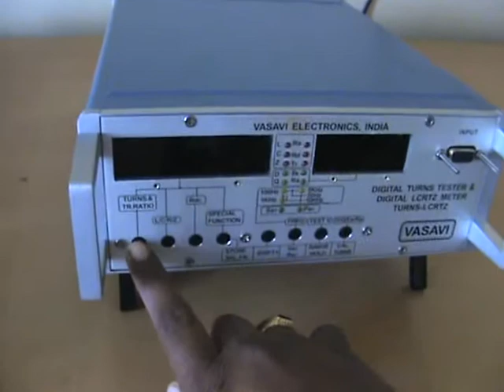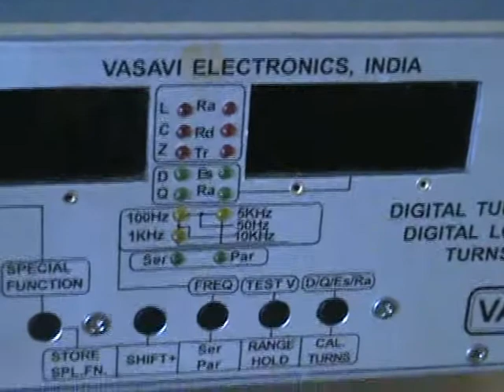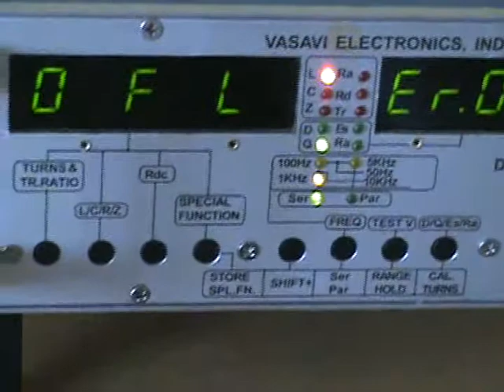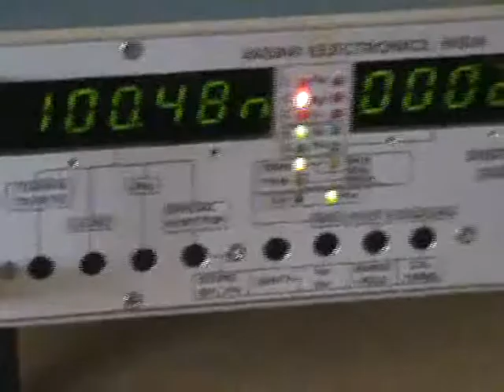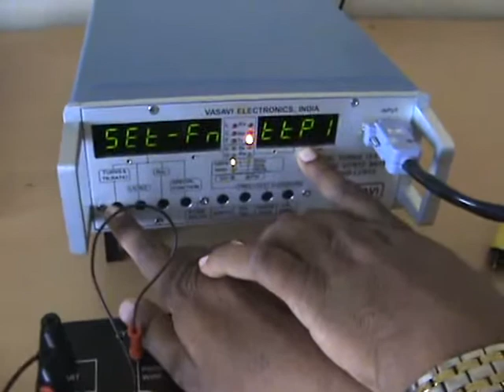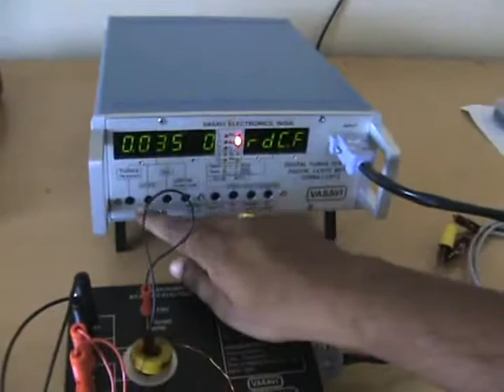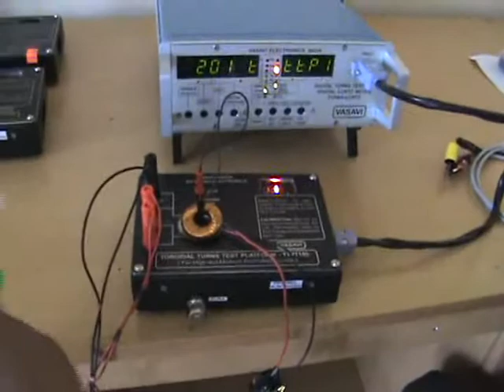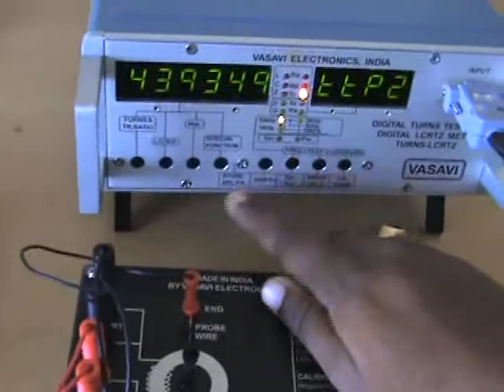Toroidal Turns Tester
Toroidal Turns Tester for  Toroidal Coils , Current Transformers , Current Sensors